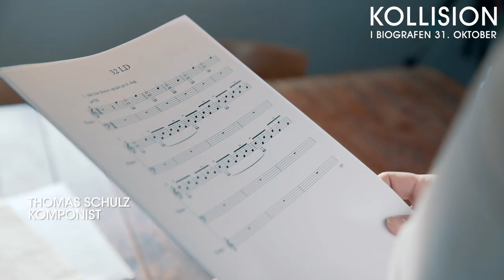Kollision | Bag om musikken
Bent Fabricius-Bjerre står sammen med medkomponist Thomas Volmer Schulz bag noget af det storslåede musik til det gribende drama, KOLLISION 💙 Hør deres tanker omkring musikkens rolle i klippet her, og oplev musik og film i fineste form i biografen 31. oktober.